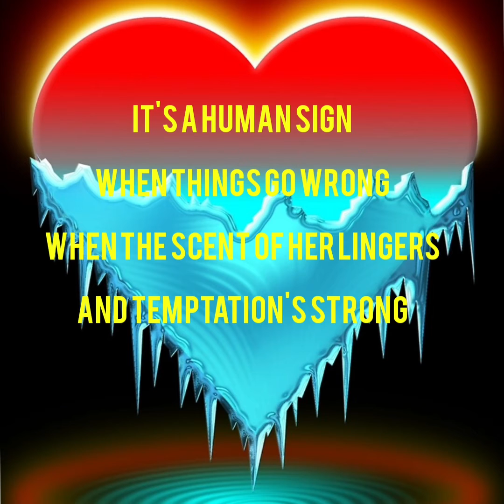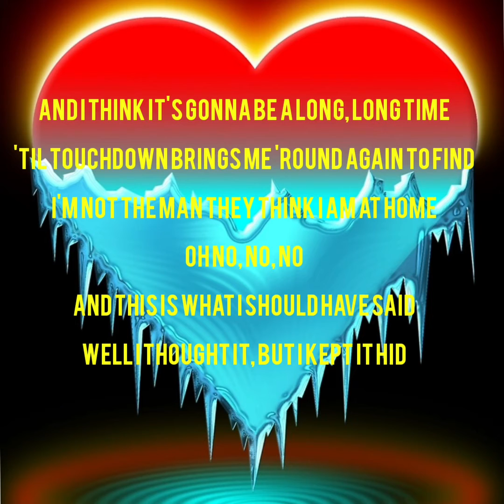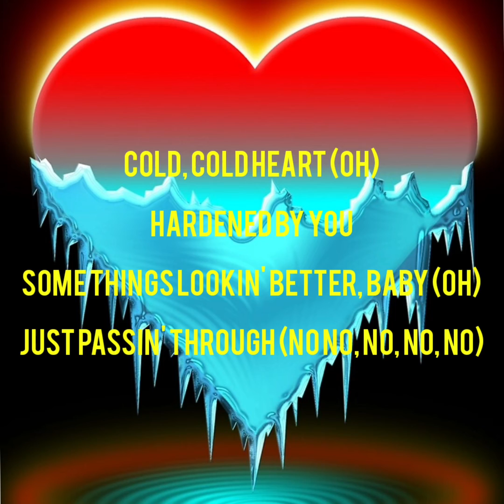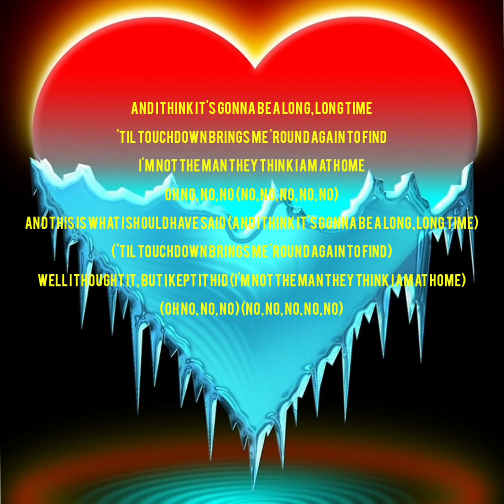Cold Heart with Lyrics Elton John and Dua Lipa music with lyrics karaoke new 2021sacrifice